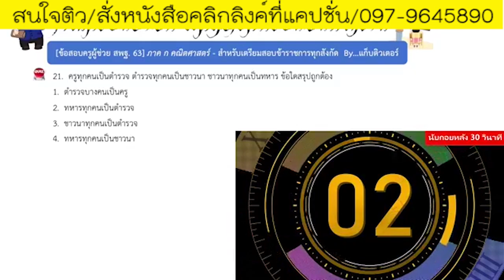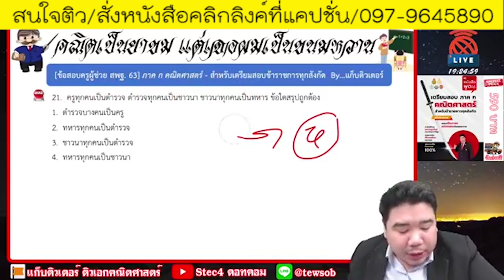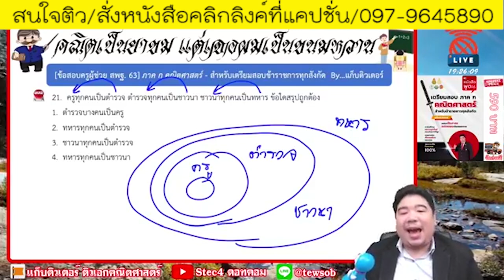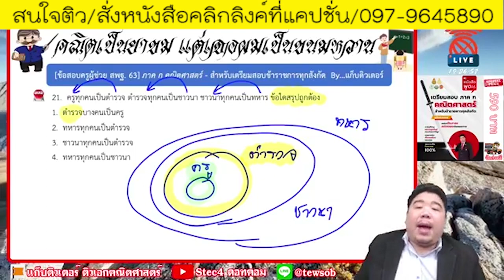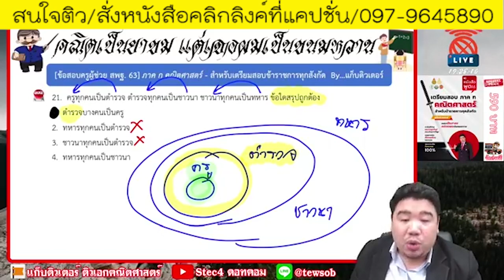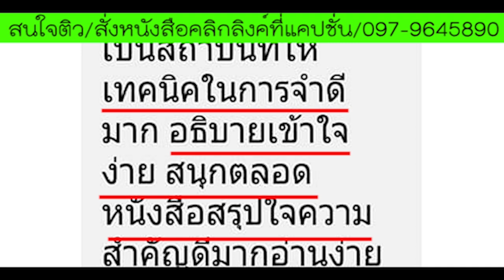📌เฉลยคณิต ภาค ก. ข้อนี้ทำครูงง กันทั้งประเทศ